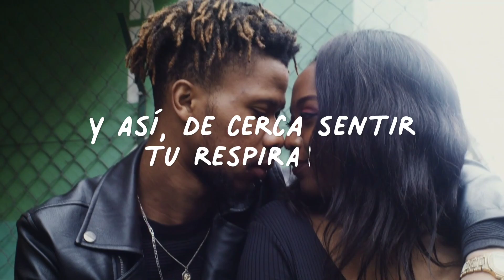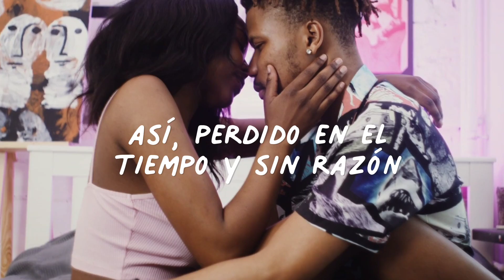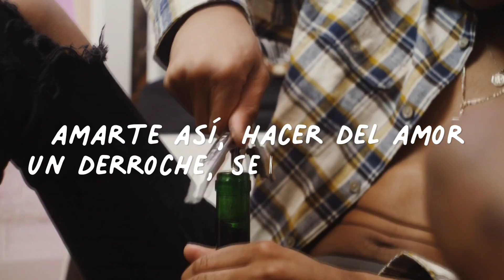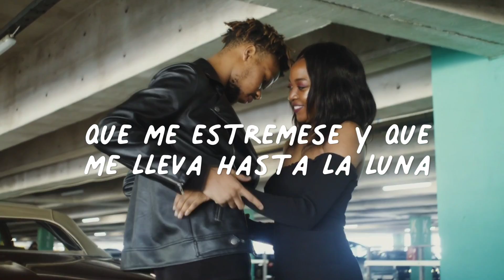AMARTE ASI - IRVING MANUEL (LYRIC - VISUALIZER)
*AMARTE ASÍ*
Mirarte así, directo a los ojos
Y así, de cerca sentir tu respiración
Tu y yo aquí, sintiéndonos

Amarte así, hacer un derroche
Así, como si no hubiera amanecer
Muriendo aquí, fundiéndome en tu ser

Me haces suspirar y hacer locuras (Hacer locuras)
Belleza incompatible a la cordura
Me estremeces cada fibra, una a una
Pasiones que nos llevan a la luna

Quedarme aquí, contigo por siempre (Contigo por siempre)
Así, perdido en el tiempo y sin razón
Loco por ti, sintiendo tu calor

Amarte así, hacer del amor un derroche, sentir tu pasión

Tu cuerpo junto al mío, saborear cada suspiro
Y amarnos hasta el amanecer

Amarte así... Hacer del amor un derroche
Sentir tu pasión
Quiero tenerte y fundirnos lentamente desde ahora y para siempre
Me haces suspirar y hacer locuras, es que te amo y no cabe duda
Y detener el tiempo y disfrutar de esta pasión
que me estremece y que me lleva hasta la luna
Sentir tu pasión... Es que me haces volar
Sentir tu pasión

*Créditos*
*Composición y Arreglo: Irving Manuel*
*Producción General: Jorge Estévez*
*EBD Records - Caracas*
*Ingeniero de Grabación: Victor "Soprano" Fernández*
*Edición: Irving Manuel*
*Mezcla Jean Sánchez (EBD Records)*
*Master: Jorge Estévez*
*Trombones: Joel Rivas*
*Trompetas: Oscar Cordero "Chucky" (*)*
*Conga, Bongo, Timbal, Güiro y Maracas: Yorma Méndez (**)*
*Piano, Bajo, Coro: Irving Manuel*
*Coros: Evy Acevedo, Gonzalo Martínez*

(*) 2112 Music Platform Nederlands
Oscar Cordero "Chucky" toca con trompetas Adams modelo A4 y Flugel Horns Adams modelo F3

(**) Sesiones de Percusión - Trastero Records - Santiago de Compostela (España)
Ingeniero de grabación: Felix "Pancho" Rivera